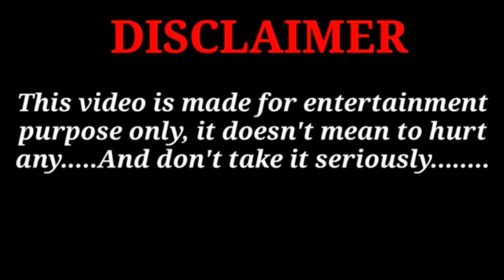मोदी जी यहा बैठ कर क्या कर रहे हो 😂😅 || कॉमेडी विडियो मोदी जी new comedy video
comedy मोदी जी यहा बैठ कर क्या कर रहे हो 😂😅 || कॉमेडी विडियो मोदी जी new comedy video

please support me bhai 🙏🤔😭😎😃😱🥲